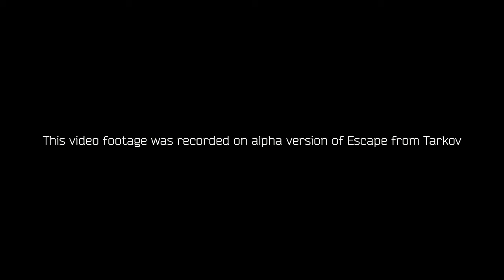Escape from Tarkov Closed Alpha Gameplay 60FPS PC